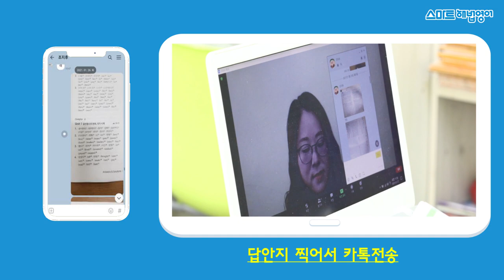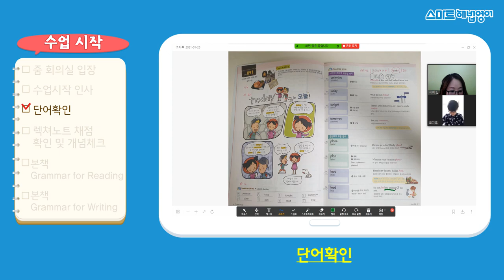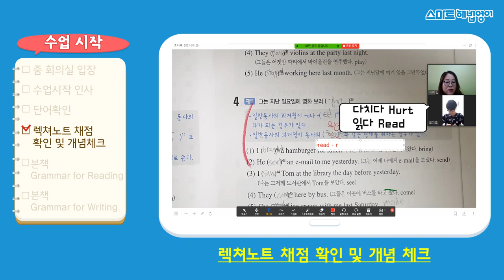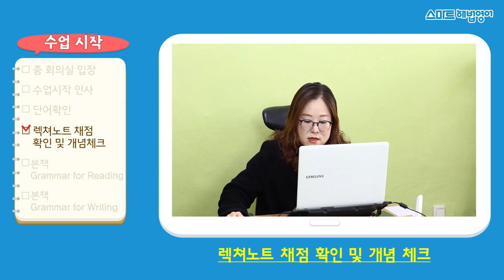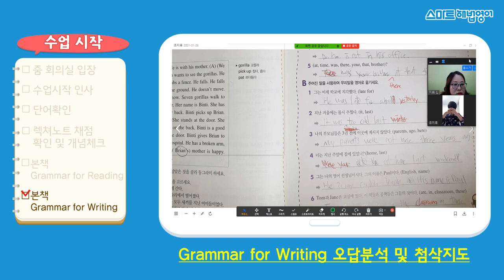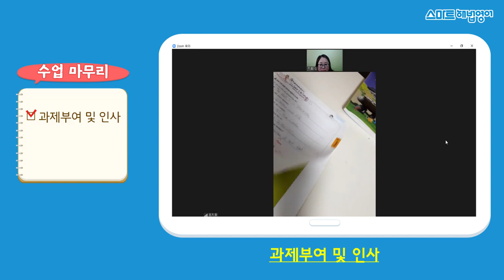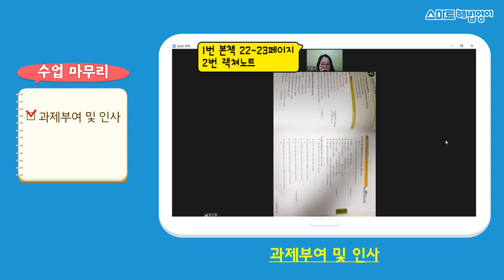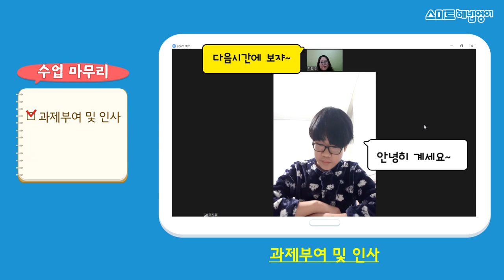비대면수업 우수 원장 Top 3-오산평택지사 와이즈교실 [비대면 수업영상]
[스마트해법영어] 비대면 수업 우수 원장 인터뷰

전국 스마트해법영어 원장님들을 대상으로 실시한
비대면 수업 공모전에서 Top 3의 영광을 차지하신
오산평택지사 와이즈 교실 비대면 수업 영상입니다.

비대면 수업이 필수인 지금, 어떠한 비법이 있을까요?